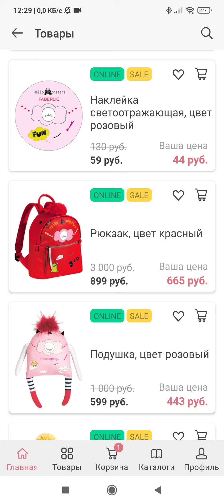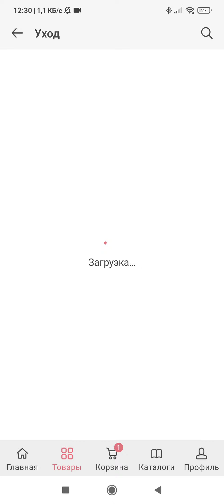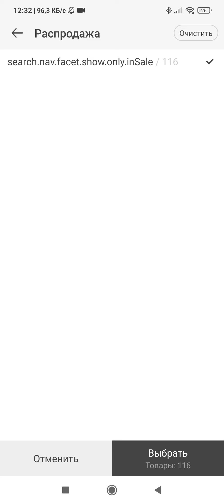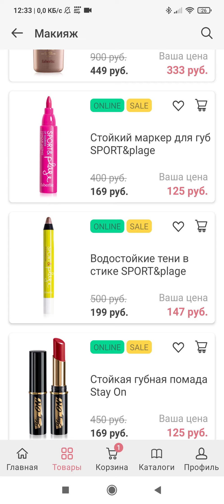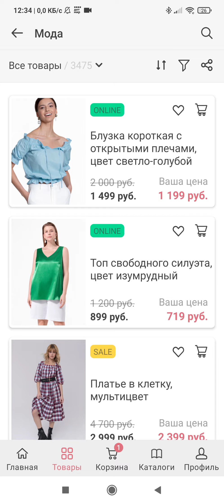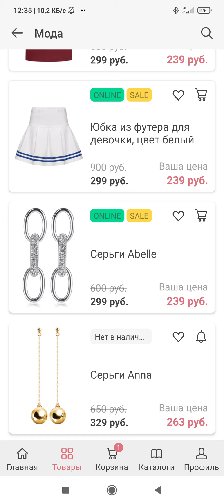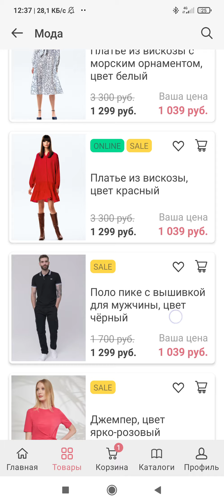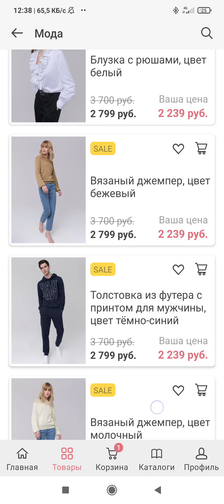РАСПРОДАЖУ ОБНОВИЛИ!!!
Набор пробников в подарок за оформление заказа в течении 24 часов с момента регистрации!!!

Как найти распродажу?